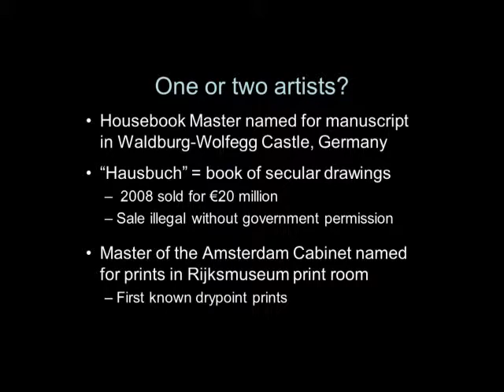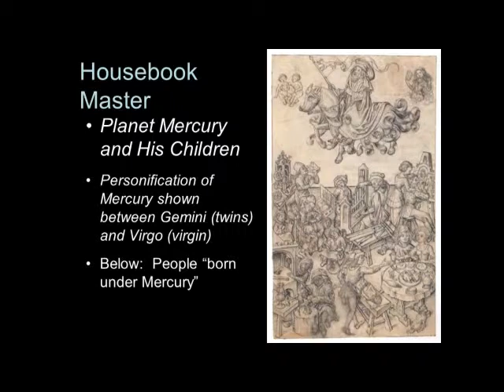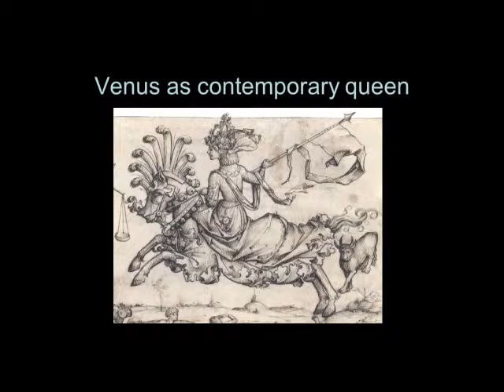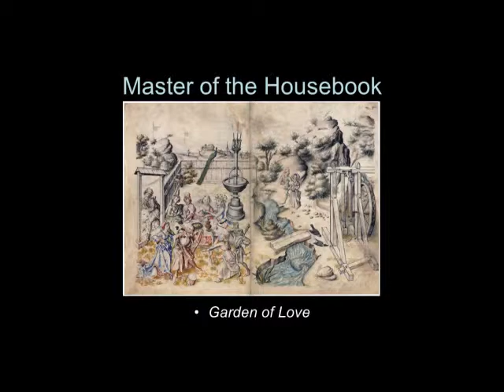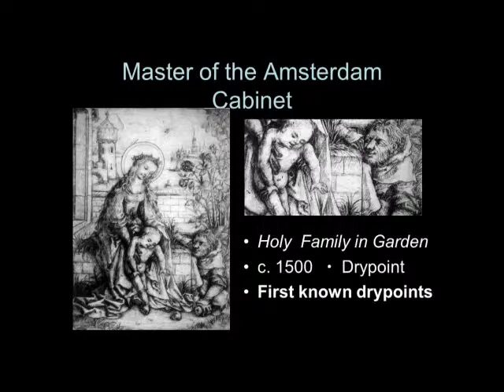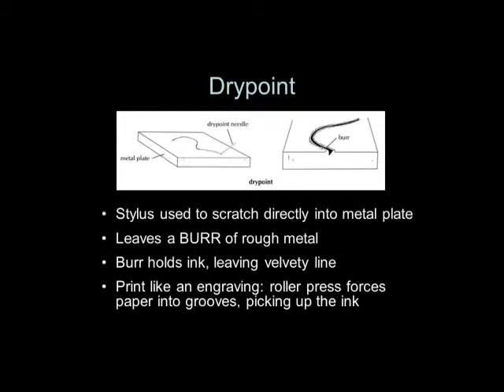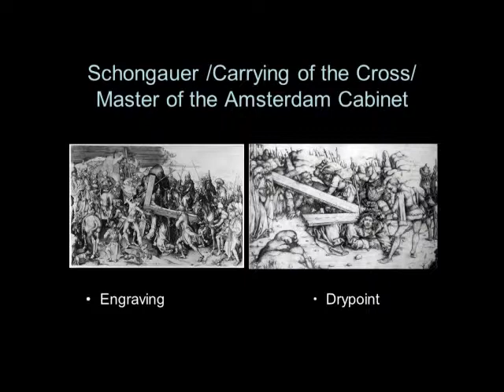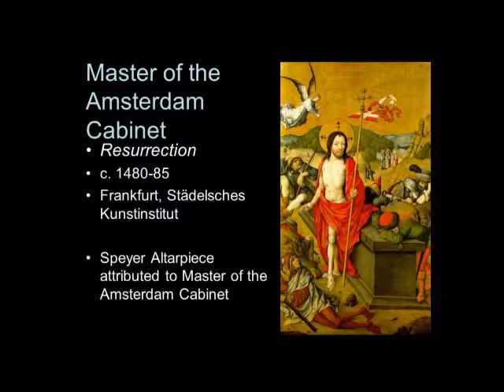ARTH 4007 Master of the Amsterdam Cabinet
Northern Renaissance
19 catholic baroque3 carav and artgent